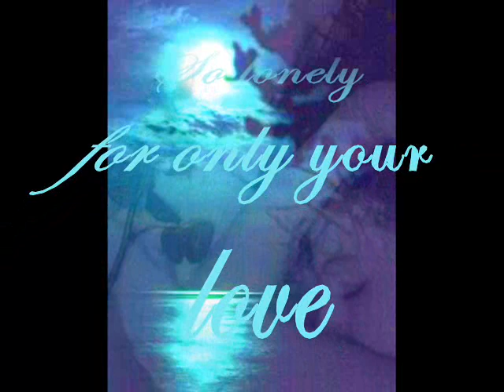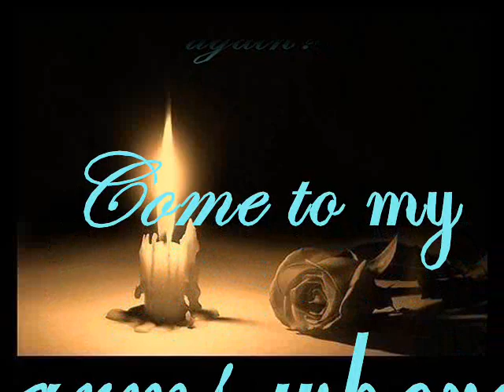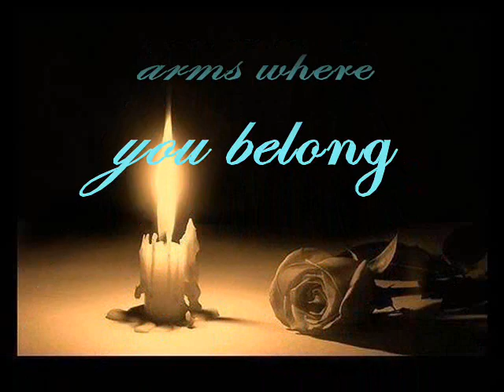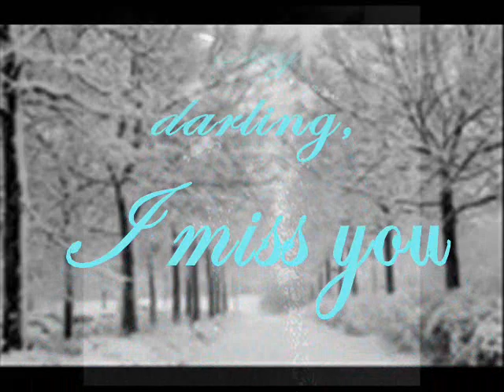EVEN NOW by Nana Mouskouri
Stirring love song by Nana Mouskouri (with lyrics)